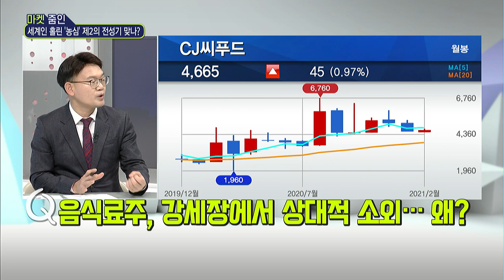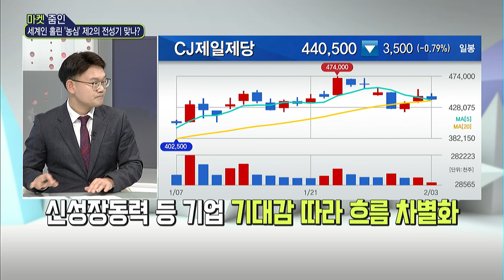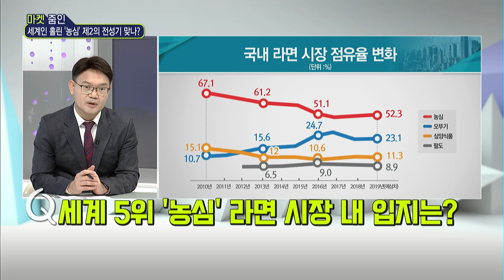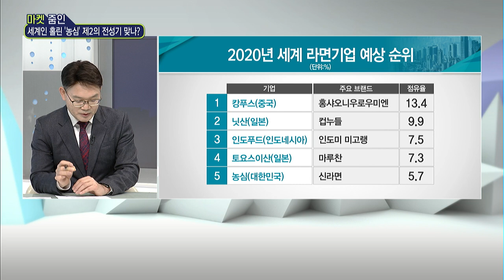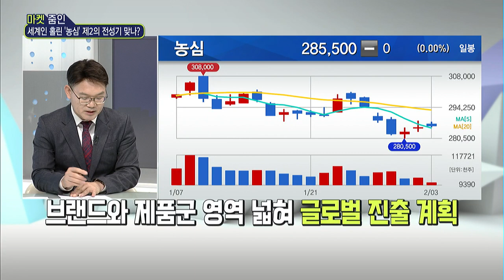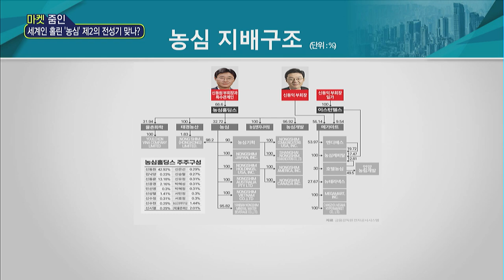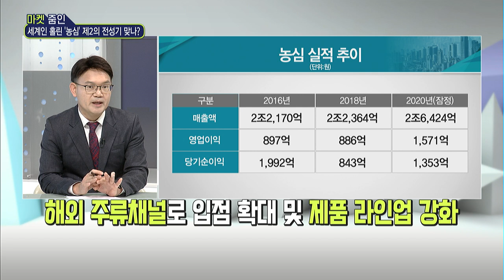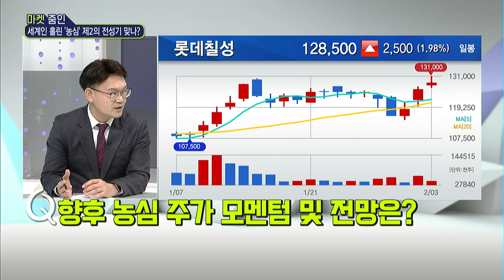[마켓줌인] 세계인 홀린 ‘농심’ 제2의 전성기 맞나? / 머니투데이방송 (증시, 증권)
02/03 이슈&뷰 11

출연 : 박주근 CE0스코어 대표

Q. 음식료주, 강세장에서 상대적 소외… 왜?
Q. 농심 기업 개요 및 역사는?
Q. 세계 5위 '농심' 라면 시장 내 입지는?
Q. 해외 인지도 확대… 미주 점령 나설까?